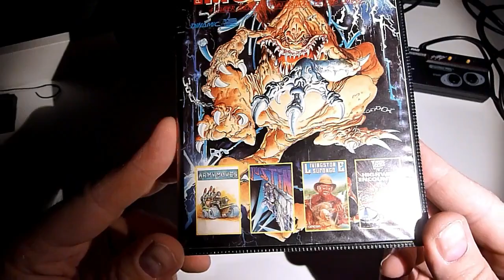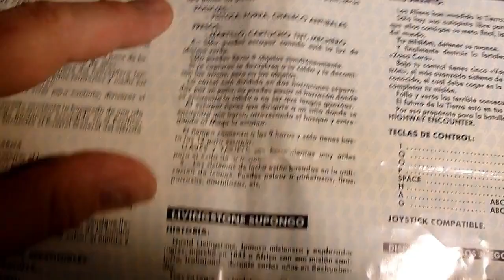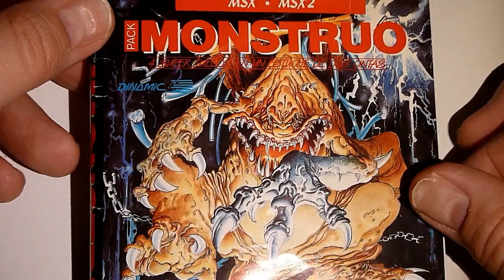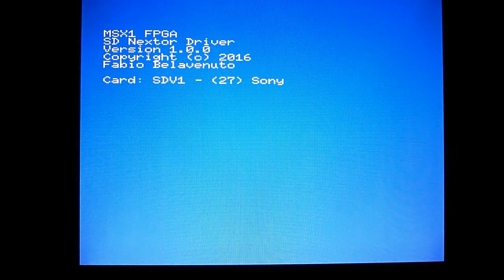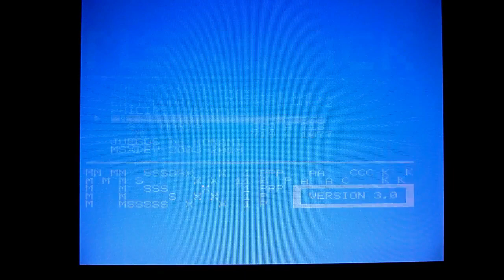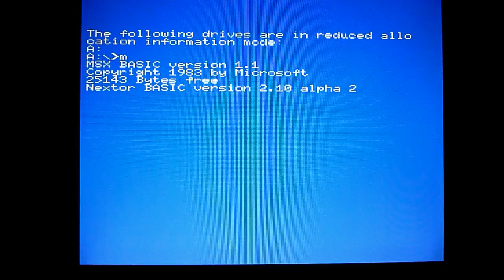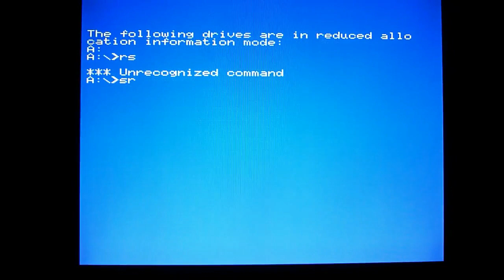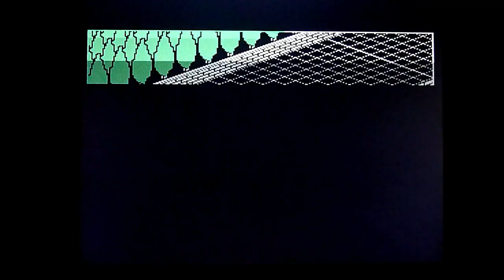Zxuno 2M y Msx1pack Presentan: Pack Monstruo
Vamos a probar en Zxuno 2M el Pack Monstruo de Dinamic (o eso dicen). Uno de los packs que llegó a ser muy conocido por aquellos tiempos y que traía cuatro títulos que estaban en la boca de todos. Yo tuve la oportunidad de disfrutarlo de bien pequeño y aún lo conservo en mi estantería.

ZXuno 2M lo podéis adquirir aquí.